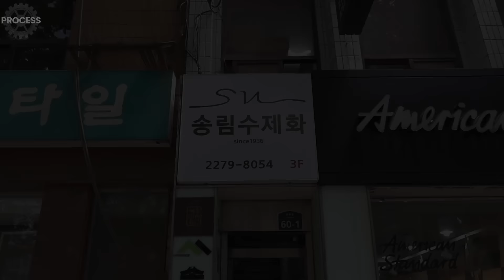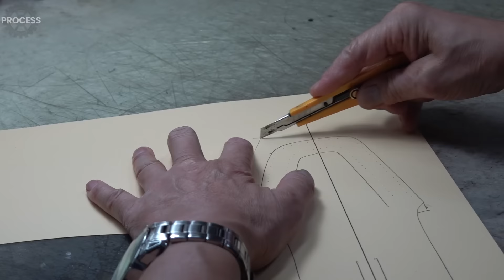Thousands of Hammering! Process of Making Tyrolean Shoes at the Oldest Handmade Shoe Store in Korea.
Thousands of Hammering! Process of Making Tyrolean Shoes at the Oldest Handmade Shoe Store in Seoul.